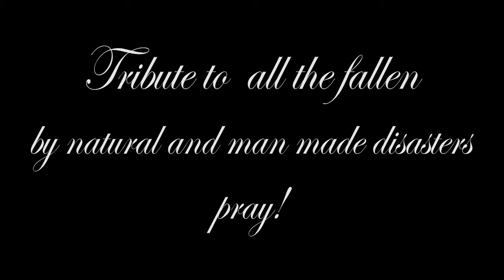Delus - Sticky A Road